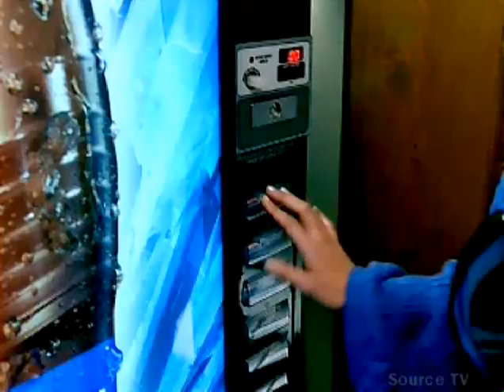Jennifer Lopez and Beyonce Pepsi Commercial with David Beckham